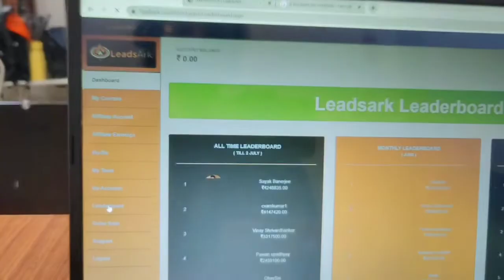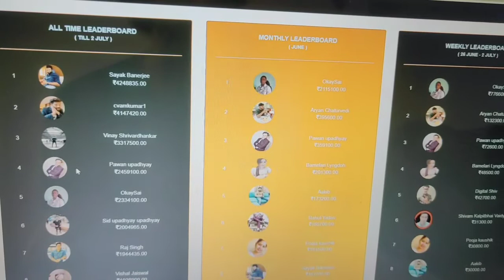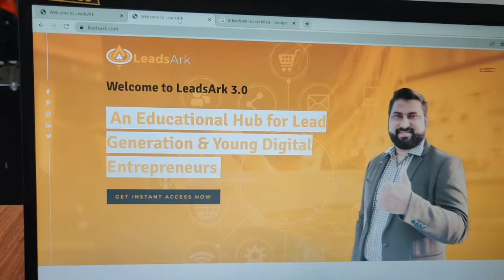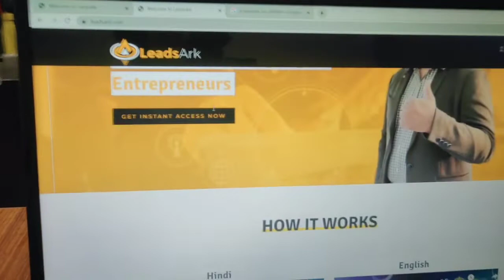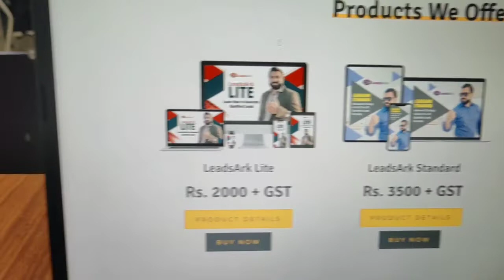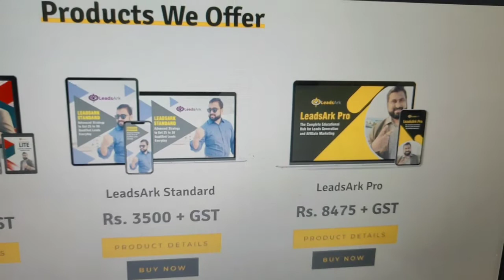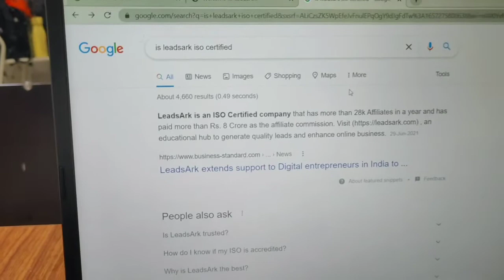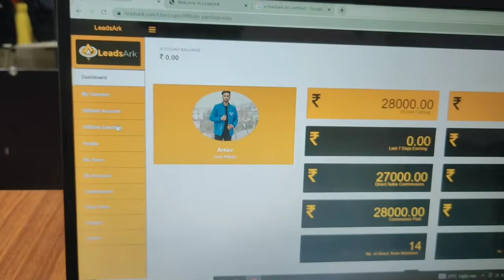what is LEADSARK/BIZGURUKUL | leadsark affiliate marketing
hey everyone I hope this video is helpful for you
the main purpose of the video is to you guys know about the affiliate marketing how it works what it does

if you want to start and earn money through this platform msg me on instagram

leadsark affiliate marketing leadsark review